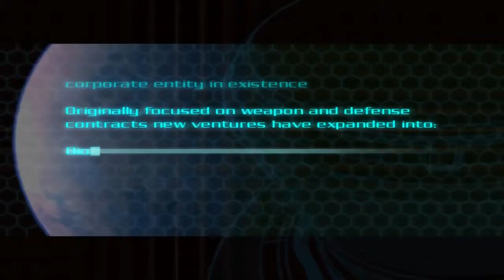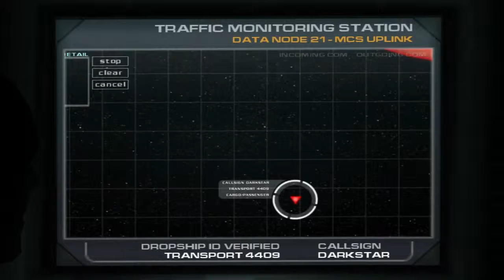Basement Quality TFTB2015 - Doom 3 (Part 1/2)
Pat, Taha, and Nathan can't hold a flashlight and a pistol at the same time.

The gamma does nothing.